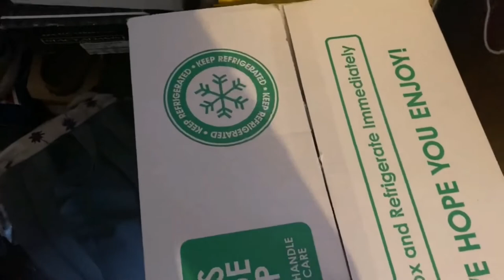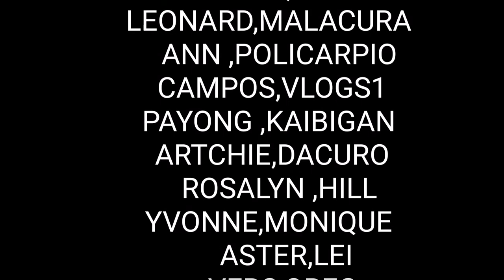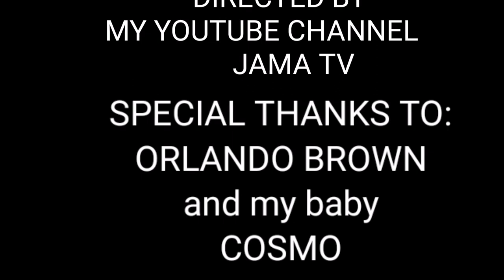Food trip vlogs | part #2 | Jama tv